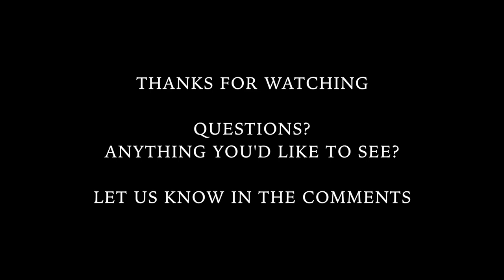Screw Social Media - We're DONE Playing Games | Life Out Loud 19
Someone once told me, "If you're not lying, crying or dying, it isn't news, and it won't get views." Everyone intuitively knows this. There's someone behind the scenes who wants your attention and your money. Social media is a skewed version of reality for so many reasons. Creators make everythings seem perfect because we want to protect ourselves (after all, authenticity is vulnerability). Marketers want you to change--just a little--to benefit their pocketbook. The king we all bow to is THE VIEWER, or more specifically, the view. We will do anything to get your attention, to keep it, and to sell it.

NOT US.

We started going down that road though. Faster videos. More drama. Heightened action. It was innocent enough, but it's time for a change. We love making artsy videos that share our family's life as farmers, sailors, and adventurers, but they started to morph into the very thing we despise about social media. It brings out the best and worst, leaving little room for WHY we live this way.

Now, we're doing a 180, talking about our WHY. Why we are a strong family. Why we sailed the Bahamas. Why we homeschooled. Why we started a farm. Why we live--let's face it--a pretty abnormal life. From now on, the videos are going to be more point-and-shoot, with our core message at the center, rather than fancy editing and special effects.

We hope this change gives folks an insight into our lives unlike any video before, and possibly adds an insight or two into your own life. Who knows?

This new chapter of our lives is made possible by a growing community of families in Northeast Ohio. These supporters have decided to make the food we grow a part of their everyday lives. We are forever grateful for the opportunities you have provided for our family to experience this Life Out Loud.

No ads.
No solicitations.
NADA!